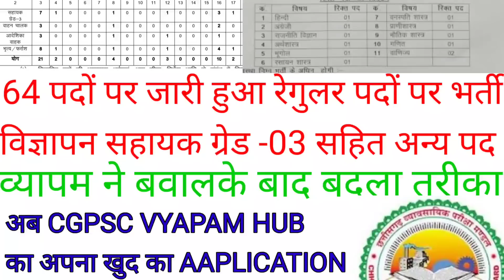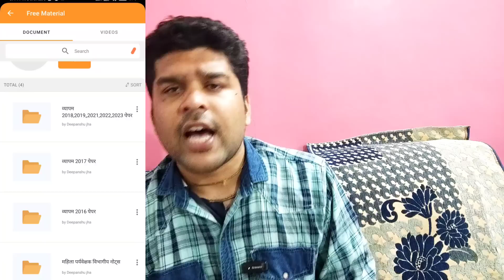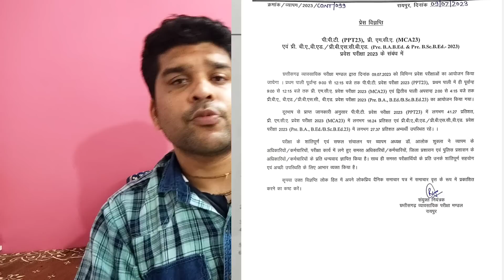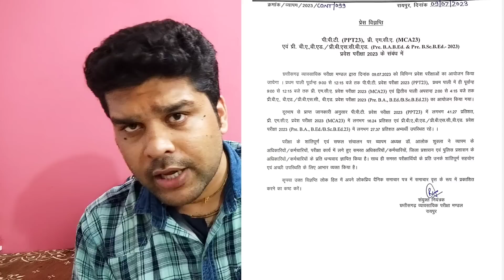व्यापम ने बदला तरीका/75 पदों पर जारी हुआ भर्ती विज्ञापन/सहायक प्राध्यापक के पदों पर भी संविदा भर्ती